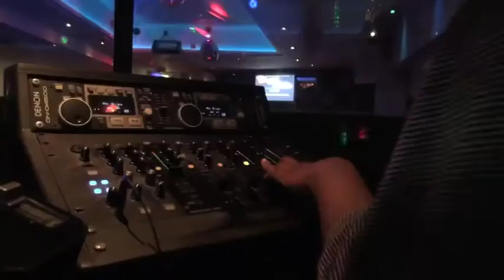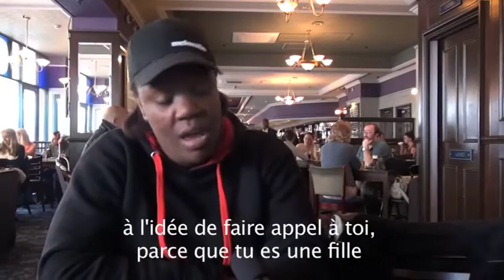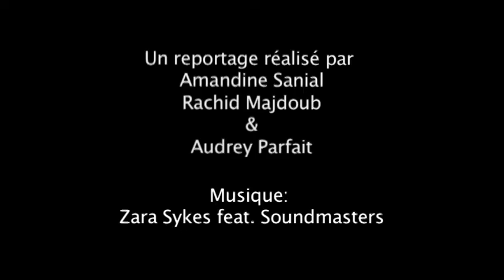Le Hip-Hop au féminin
Nicky Minaj, Beyoncé, Rihanna... Ces artistes féminines trônent en tête des charts. De l'image de bimbo botoxée à celle de diva rebelle, difficile de trouver sa marque et de s'éloigner des clichés quand on est une femme dans le monde du Hip-Hop. A Birmingham, quelques artistes tentent de sortir de ces stéréotypes, et tracent leur propre voi(x)e.

Crédits: Amandine Sanial, Rachid Majdoub et Audrey Parfait